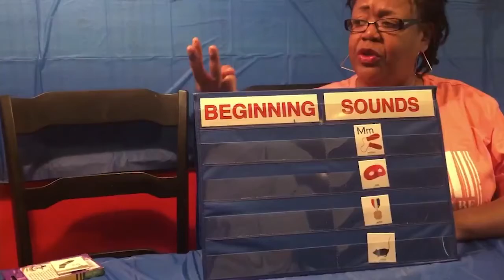RPS PreK LL Week9Day2 Letter M